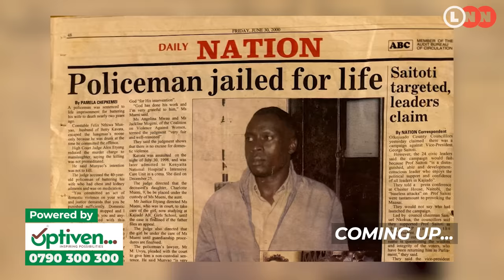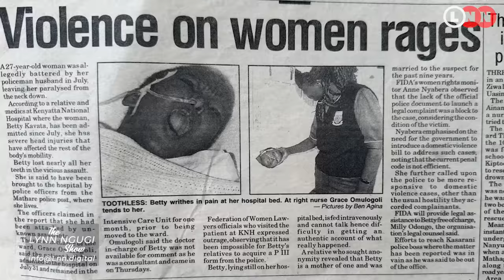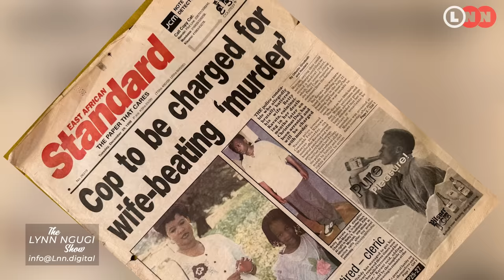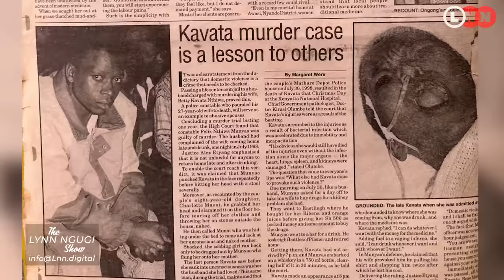After my father took the life of my mother, I became so empty and started attracting abusive men|LNN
For Charlotte Kavata, knowing her father took the life of her mother was something she would have to live with all her life but she was not prepared for how much this would ruin her future relationships with other men.

On this episode of LNS, Rebuilding series, she walks us through her life’s journey after losing her mother, future relationships, and the pain of losing the only man who ever deeply and truly cared and loved her